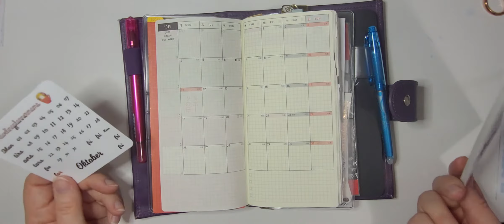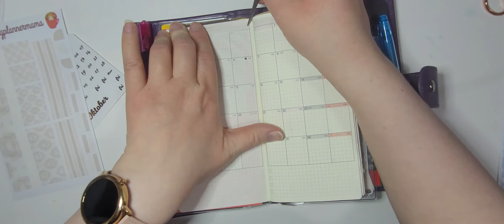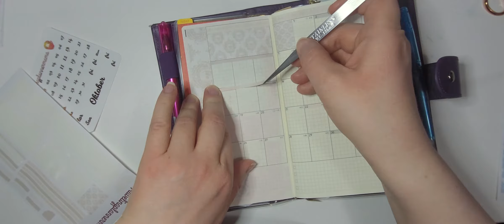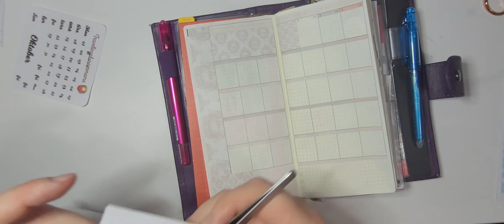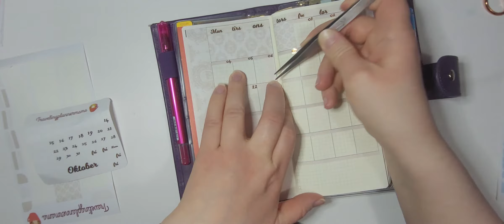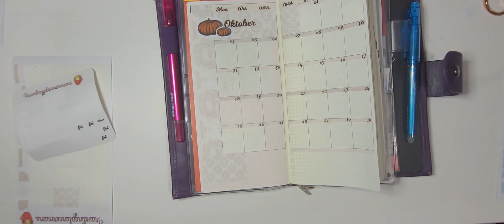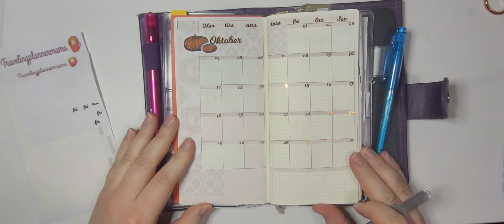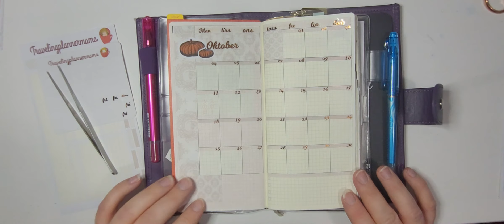Hobonichi weeks monthly page setup for October 2021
My first video of a monthly setup in my hobonichi weeks, getting ready for october and the spooky season with some subtle ivory skeletons and orange foil ✍

Sticker kits used in this video are from my own shop linked below.